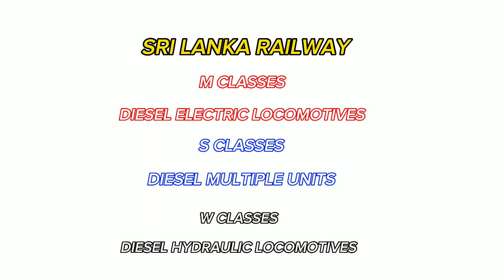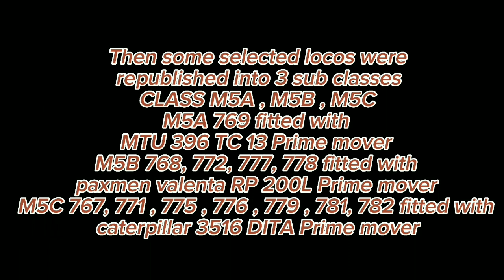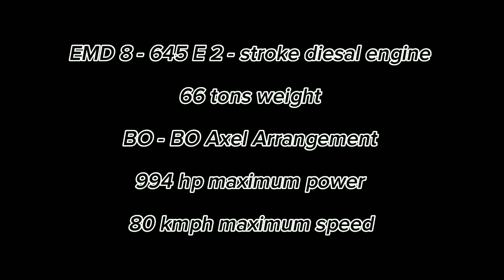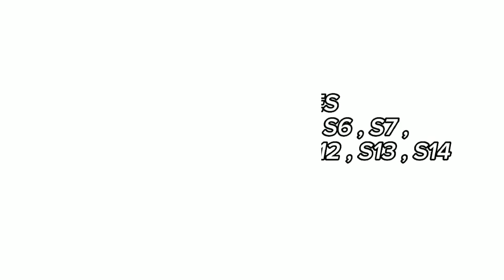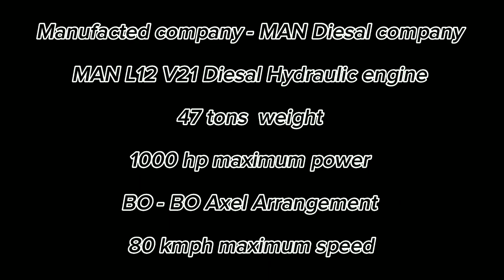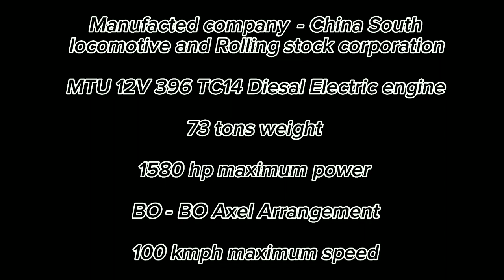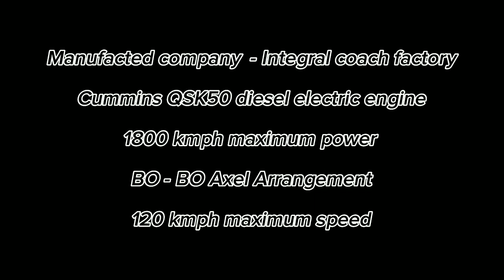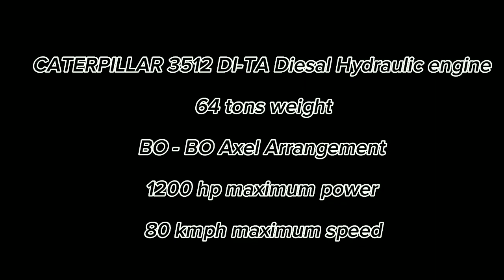If You Are A Railway Fan In Sri Lanka, You Must Know This Information. @TRAINOFSRILANKA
ශ්‍රි ලංකාවේ දැනට භාවිත කරන දුම්රිය එන්ජින් සහ බලවේග කට්ටල පිලිබද මේ විඩියෝ එකේ ඉදිරිපත් කර ඇත. තවද එවායේ තාක්ෂණික තොරතුරු මෙන්ම තවත් බොහෝ තොරතුරැ මේ විඩියෝ එකේ ඇතුලත් කර තිබේ. මෙම විඩියෝ එකේ අඩුපාඩු ඇත්නම් පහල කමෙන්ට් ශෙක්ෂන් එකේ කමෙන්ට් කරන ලෙස ඉල්ලා සිටිනවා. ස්තූතිය

චායාරැප අයිතිය - ඒවායේ මුල් හිමි කරුවන් සතුවේ.